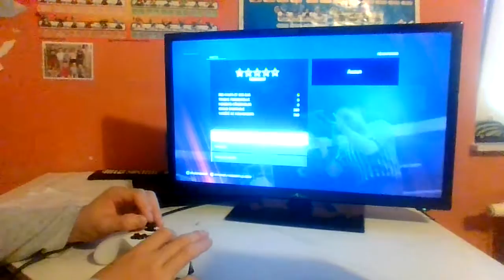final saison 2 wwe champ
yo les pote voici la final de la saison apres le 1er épisode de wwe raw  bon visionnage  chaine de Baptous Matrix